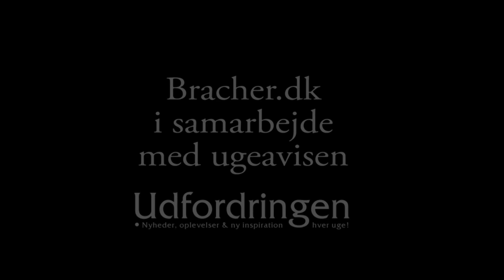Lars Bech: Gud kommer aldrig for sent.